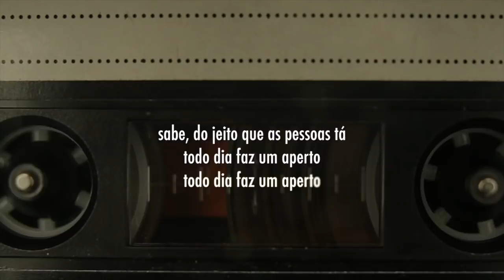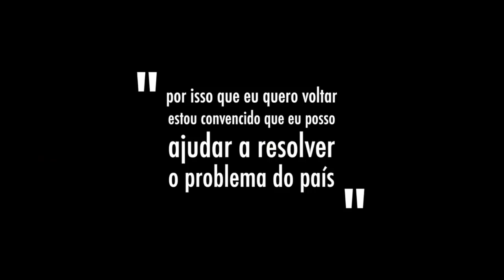[Trailer] AntiCast 352 – Lula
O AntiCast 352 publicará de forma exclusiva o áudio nunca ouvido publicamente da entrevista que Lula concedeu a Ivana Jinkings, Gilberto Maringoni, Juca Kfouri e Maria Inês Nassif para a produção do livro "A Verdade Vencerá", lançado em Março de 2018 pela editora Boitempo.

São cerca de 3 horas de material inédito do ex-presidente Lula da Silva, preso em Abril de 2018 e que atualmente luta pelo seu direito de participar das eleições presidenciais.

O AntiCast 352 vai ao ar no dia 04 de Setembro de 2018, às 15h.